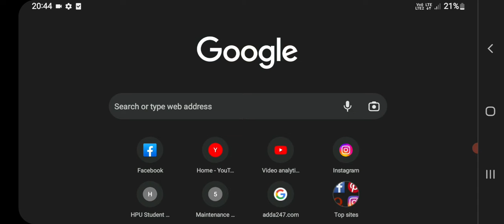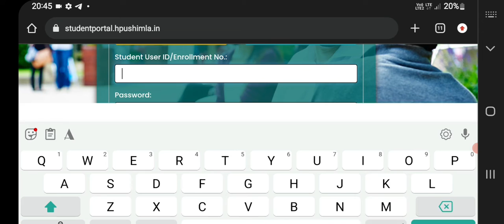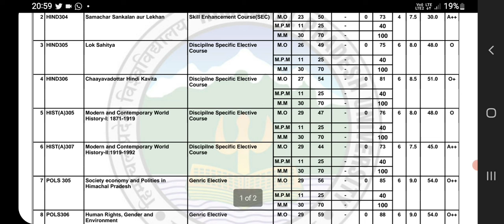BA Final Year Results Out || Check Now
BA fina year Results out